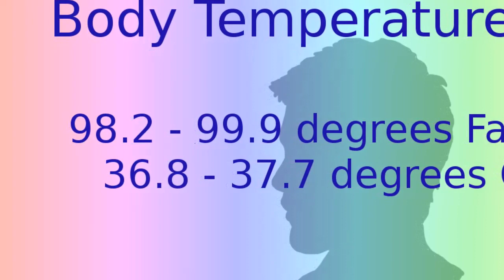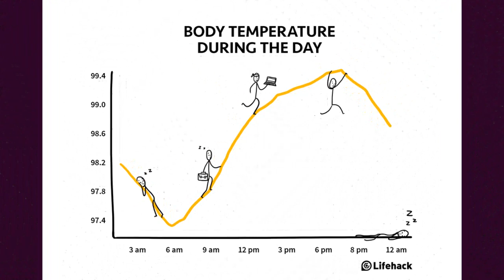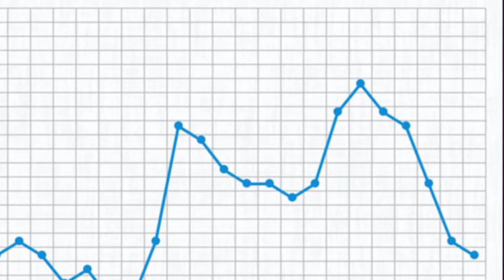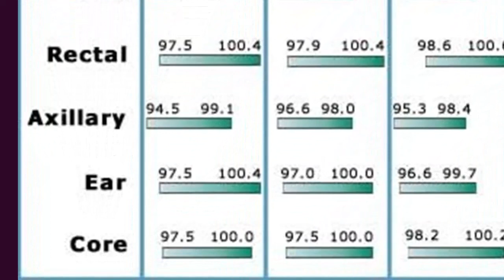Does body temperature change? Can your temperature be less than 98.6 Degrees?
Normal human body temperature used to be defined by just one number 98.6 degrees Fahrenheit. But now medical experts say that a range of numbers can be considered normal body temperatures for healthy individuals.

Researchers have found that the “normal temperature” for adults can range from 98.2 degrees Fahrenheit to 99.9 degrees Fahrenheit (that's 36.8 degrees Celsius to 37.7 degrees Celsius). That's good news for worrywarts and bad news for children hoping that a thermometer reading of 99 degrees is a get-out-of-school-free-card.

So what is normal body temperature?   A nineteenth-century German doctor by the name of Carl Wunderlich is responsible for designating 98.6 as normal temperature.  He studied the body temperature of 25,000 adults, took 1 million temperature readings, and determined that the body temperature averaged 98.6 among people in good health.

We now know that many factors can affect the number that shows up on a thermometer. Your temperature changes throughout the day; it's usually lower in the morning and higher in the evening. Eating, drinking, exercising, and taking a hot shower can all skew a body temperature reading if it's taken just after those activities. Women's body temperatures fluctuate during the menstrual cycle and ovulation. People who have a higher metabolic rate often will have a higher body temperature than those with slower metabolisms. And, like everything else in our bodies, our core temperature can change as we age. One study found that seniors have a lower average thermometer reading than younger adults.

How your temperature is measured and what kind of thermometer is used also can make a difference in the number that pops up. Most adults prefer to take their temperature orally by putting a thermometer under the tongue for a few minutes. In the doctor's office, a tympanic ear probe is often the thermometer of choice. Temperature readings can also be taken by placing a thermometer under the arm, called an axillary reading, or in the rectum. Any of these methods can give an accurate measurement, and different body sites will yield different results. An axillary reading, for example, can be a full degree lower than a reading taken from the ear.

 In the past, medical thermometers were made of glass and filled with mercury. Today there are many more choices with better technology, such as digital electronic thermometers, mercury free oral thermometers, and infrared ear thermometers.

 Our body temperature is an important reading. It's one of the vital signs, along with pulse rate, breathing rate, and blood pressure, that give doctors an overview of how a patient is doing. If any one of those readings is off, it's going to be a signal that something is awry.

 A fever can occur for many reasons, most commonly when the body is fighting an infection. A doctor should be consulted when a baby's temperature is above 100 degrees Fahrenheit ( 37.8 degrees Celsius). Most pediatricians want to see any child who seems to be under the weather and is running a fever. In adults, fevers usually are evaluated in the context of other symptoms, such as headache, sore throat, cough, or chills. If a fever persists, it's a good idea to call your doctor. If you're curious about what your normal core body temperature is, try this: on a day when you are healthy, take your temperature several times to get a baseline. But wait at least 30 minutes after eating or drinking, exercising, or bathing to get an accurate reading.